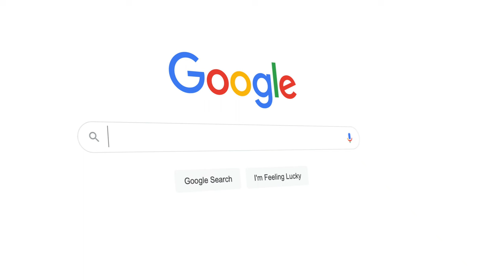Poetry For Neanderthals with model Rachel